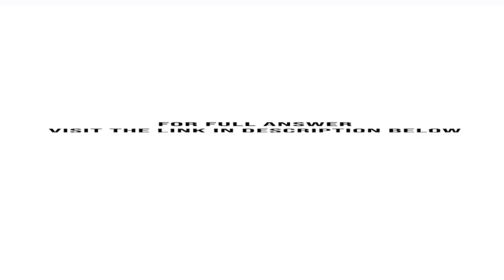Abardeen Corporation borrowed 90 000 from the bank on October 1 2016. The note had an 8percent an...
Abardeen Corporation borrowed $90,000 from the bank on October 1, 2016. The note had an 8percent annual rate of interest and matured on March 31, 2017. Interest and principal were paid in cash on the maturity date. Required a. What amount of cash did Abardeen ...